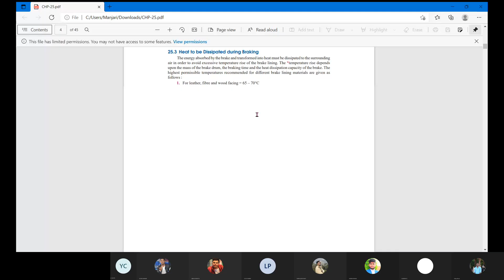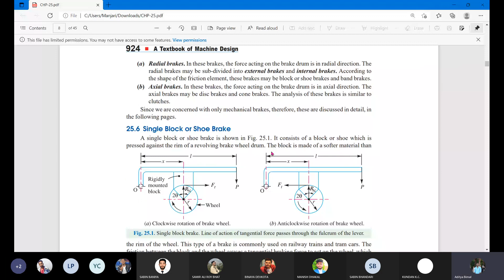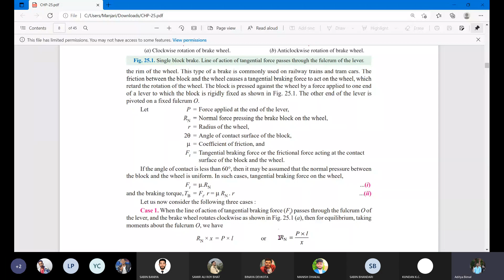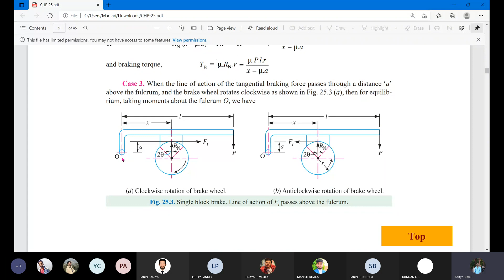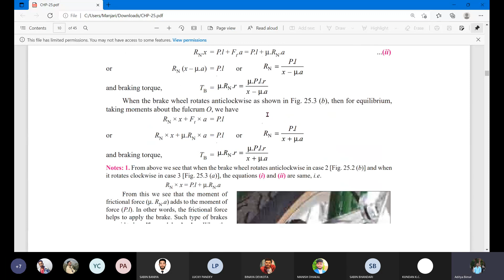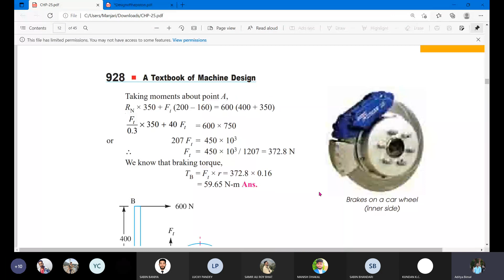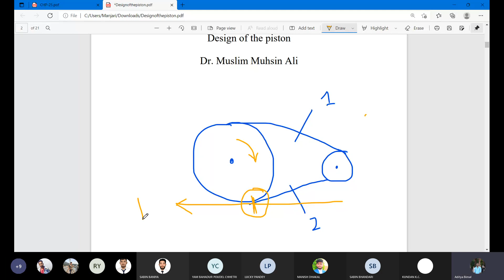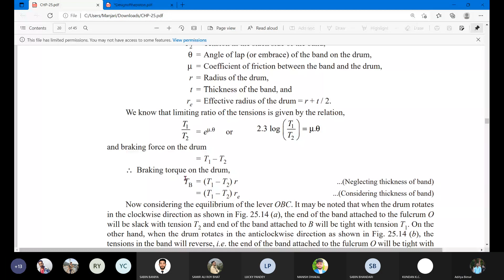Automobile Component Design-II || BAM || L9